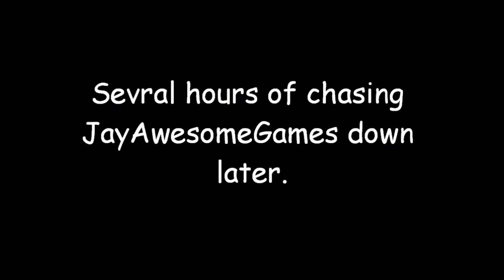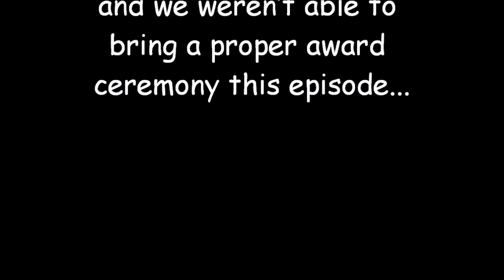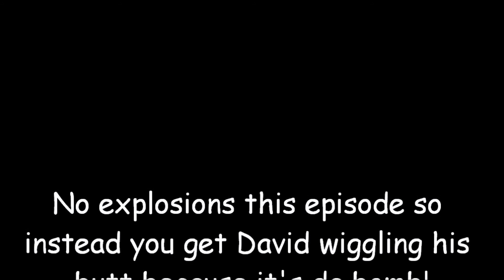Custom Moops Season 2 Episode 3 Epic Jump Sprint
there was a lot of difficulty making this one...so. ya like it or die
watch as Daniel and Neil cheer on David, Ness, nesr0, and the newcomer JayAwesomeGames in epic jump sprint!